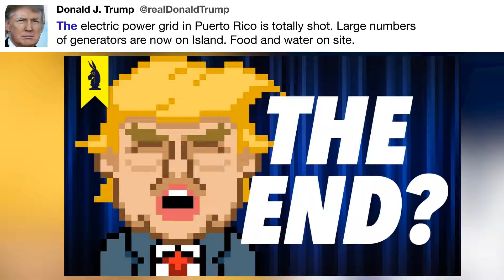The electric power grid in Puerto ...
"The electric power grid in Puerto Rico is totally shot. Large numbers of generators are now on Island. Food and water on site." - @realDonaldTrump